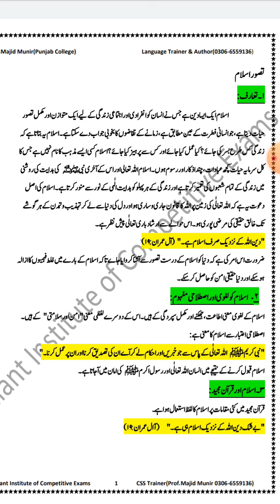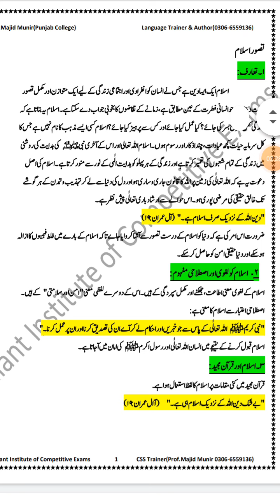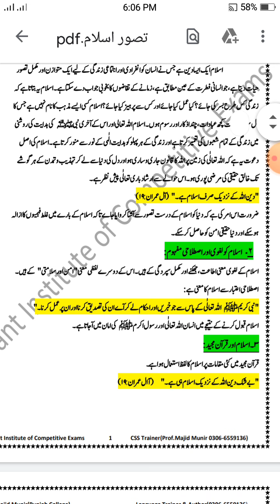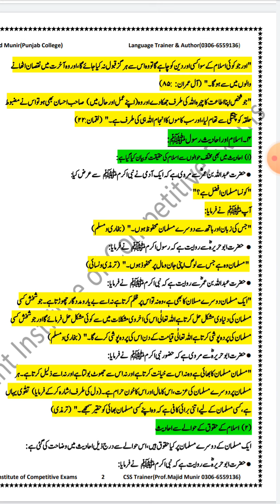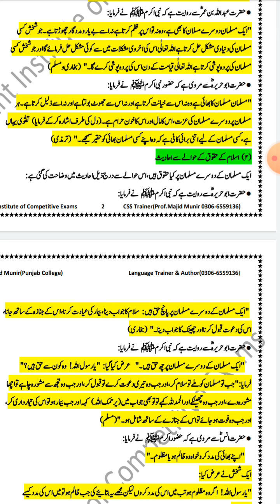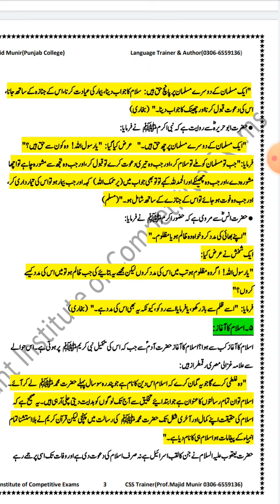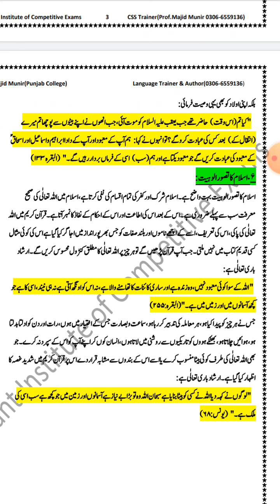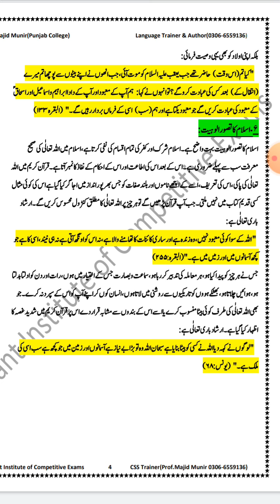CSS Islamic Studies 1st lecture